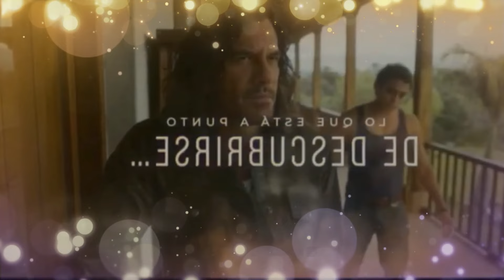Avance semanal pasion de gavilanes 2 cap 6 AL 10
Nuevo Avance capitulo 6  de PASION DE GAVILANES HOY,